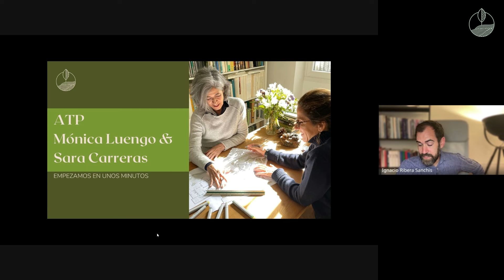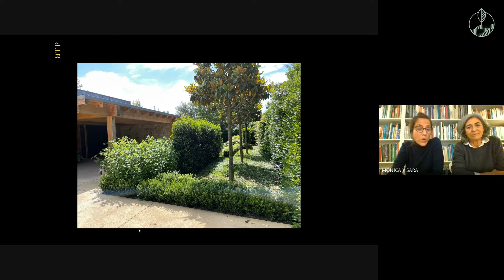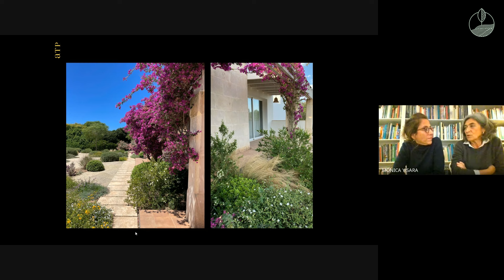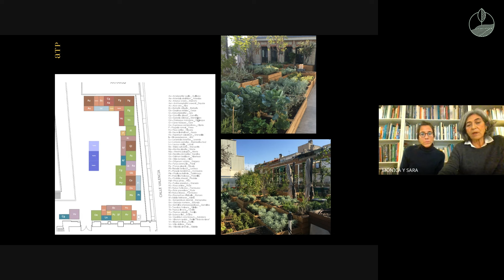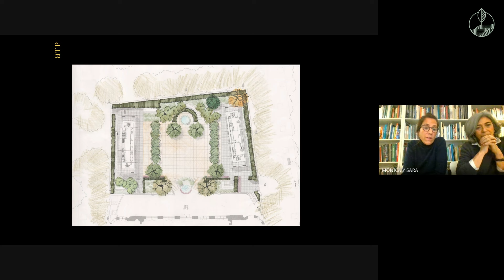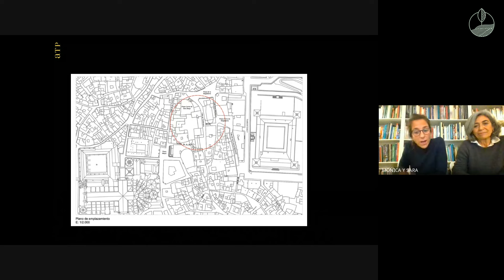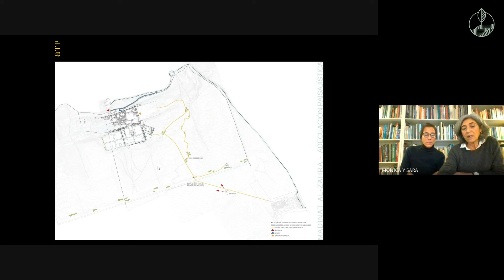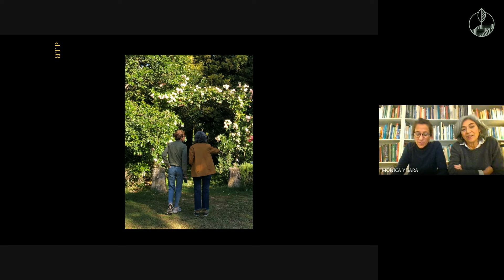Cómo transformar jardines antiguos en espacios modernos y vivos | Mónica Luengo y Sara Carreras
En este webinar, Mónica y Sara te cuentan cómo transforman paisajes históricos y modernos a través del diseño sostenible y la restauración. Descubre cómo aplican creatividad, técnicas innovadoras y respeto por el entorno en proyectos emblemáticos.

Mónica y Sara comparten su trayectoria al frente de ATP (Arquitectura, Territorio y Paisaje), un estudio especializado en restaurar jardines históricos como el Capricho de la Alameda de Osuna y el Hotel Ritz, y en diseñar jardines privados y terrazas móviles en espacios complejos. Verás cómo integran flora nativa, soluciones sostenibles y estrategias creativas en proyectos como la Plaza del Corral de Don Diego en Toledo, donde el paisajismo conecta con la comunidad y revitaliza espacios públicos.

Un webinar práctico e inspirador para entender cómo el paisajismo sostenible puede transformar cualquier espacio en un entorno vivo, funcional y respetuoso con el medio ambiente.

00:00:00 - Introducción al webinar: Arquitectura y Paisajismo
00:00:22 - Presentación de Mónica y Sara: Proyectos destacados
00:02:08 - Fundación de ATP: Arquitectura, Territorio y Paisaje
00:03:39 - Tipos de proyectos: Jardines históricos y diseño moderno
00:05:13 - Proyecto en Cantabria: Jardín accesible y sostenible
00:10:02 - Proyecto en Talavera: Diseño paisajístico con olivar original
00:14:06 - Proyecto en Menorca: Jardinería autóctona y ahorro de agua
00:18:18 - Jardines móviles: Soluciones para espacios urbanos complicados
00:24:19 - Diseño en hoteles históricos: Four Seasons y Ritz en Madrid
00:36:18 - Regeneración urbana en Toledo: Proyecto Corral de Don Diego
00:42:14 - Medina Azahara: Recuperación paisajística de un sitio arqueológico
00:49:54 - Restauración del Jardín Alameda de Osuna en Madrid
00:52:22 - Jardín de Piedras Minadas: Homenaje a Teresa Sansores
00:54:14 - Serie “Jardines con Historia”: Patrimonio y divulgación
00:57:42 - Retos en paisajismo: Soluciones en edificios históricos
01:08:01 - Resumen, preguntas finales y conclusiones del webinar